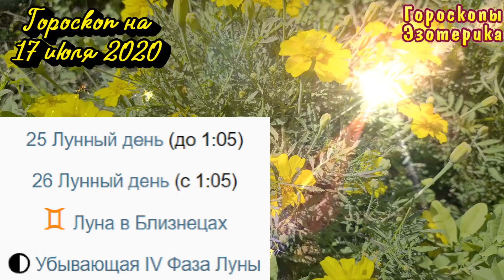Гороскоп на завтра 17 июля 2020 для всех знаков зодиака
Гороскоп на завтра 17 июля 2020 для всех знаков зодиака. Гороскоп на сегодня 17 июля 2020 | Астрора
Тайм-коды видео гороскоп на 17 июля 2020 для всех знаков зодиака
00:10 | Лунный календарь на 17 июля 2020 года
00:33 | Общий гороскоп на 17 июля 2020 года
Гороскоп для каждого знака зодиака:
01:27 | Овен
02:15 | Телец
02:58 | Близнецы
03:40 | Рак
04:24 | Лев
05:09 | Дева
05:46 | Весы
06:30 | Скорпион
07:11 | Стрелец
07:52 | Козерог
08:34 | Водолей
09:17 | Рыбы